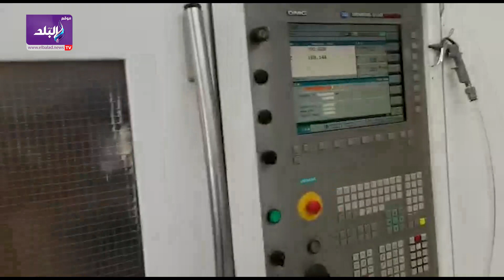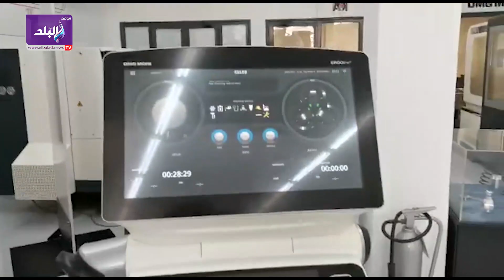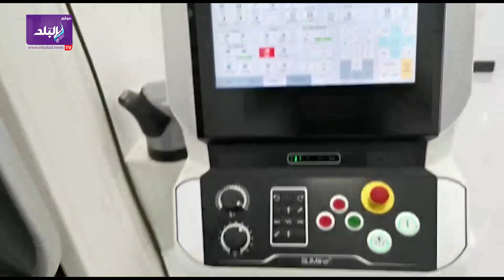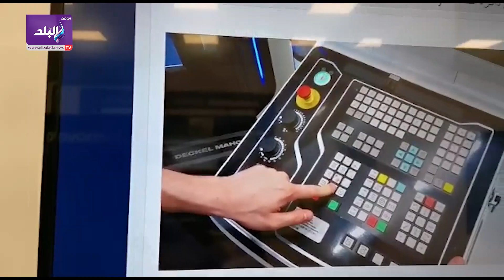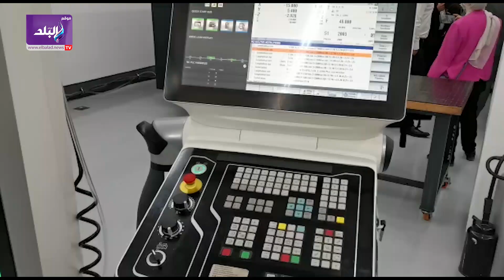جولة داخل مقر أكاديمية الهيئة العربية للتصنيع